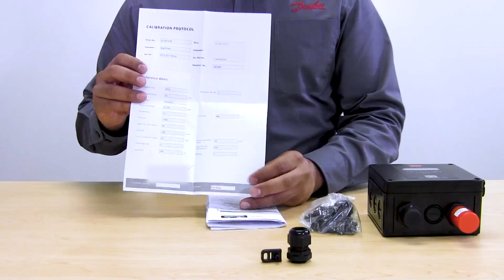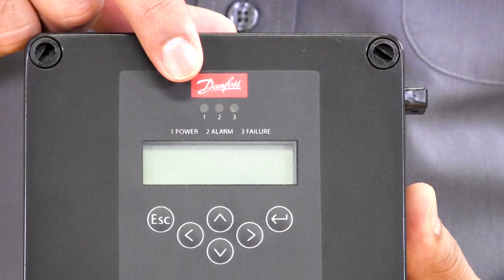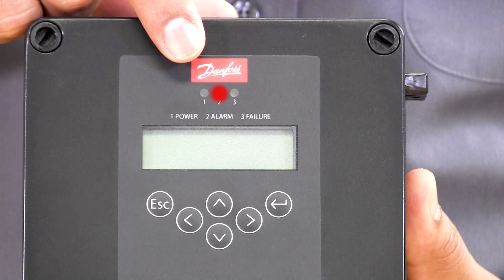Unboxing the Digital Ammonia Gas Detector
We take a look at what you receive when you get your hands on a digital ammonia gas detector from Danfoss and how they improve your gas detection system.